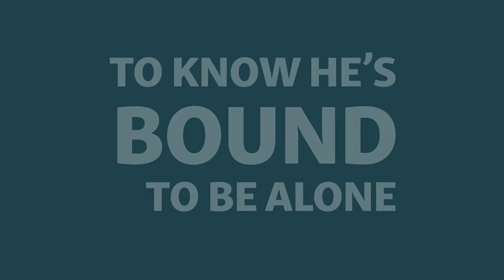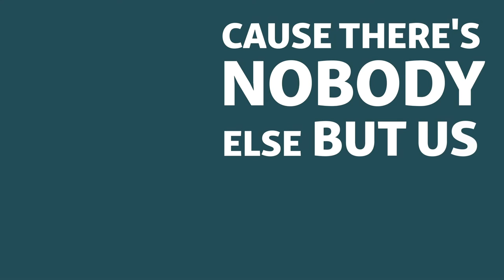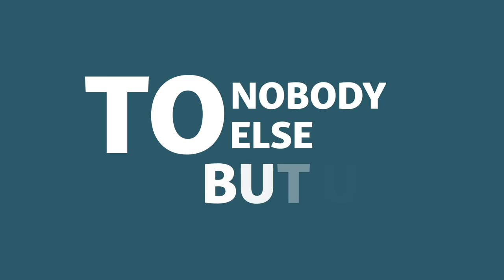Joanna Majoko - Bound (Official Lyric Video)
CONNECT WITH JOANNA:
GET IN TOUCH:
LYRICS:

He says
He's gone
He says, "I'm never coming home"
To know he's bound to be alone

I thought I could be true to
Nobody else but us
I'm gonna be blue
'Cause there's nobody else but us

She says (She says)
He's gone (She says)
She says, "He's never coming home" (Never coming home)
To know he's bound to be alone (Move on)

I'm gonna be true to (True)
Nobody else but us (Us)
I'm gonna be blue (Blue)

Oh...

I'm gonna be true (True)
To nobody else but us (Us)
I'm gonna be blue (I'm gonna be)
Cause there's nobody else but us (Nobody)
I'm gonna be blue (I'm gonna be true too)
Nobody, nobody (Nobody else but us)
I'm gonna be blue (I'm gonna be blue)
Cause there's nobody, nobody else but us (Nobody else but us)

Written and performed by Joanna Majoko
Recorded and Produced by Nick Tateishi
Vocal production by Dakarai Morris-James
Mixed by John ‘Beetle’ Bailey
Mastered by Harry Hess
Joanna Majoko: Lead Vocals, Backing Vocals
Nick Tateishi: Guitar
Dakarai Morris-James: Backing Vocals
Ewen Farncombe: Keyboards
Justin Gray: Bass
Kairon Hayes: Drums

A special thank you to Toronto Arts Council, Ontario Arts Council, FACTOR, and Canada Council for the Arts:

Produced with the support of the City of Toronto through Toronto Arts Council.